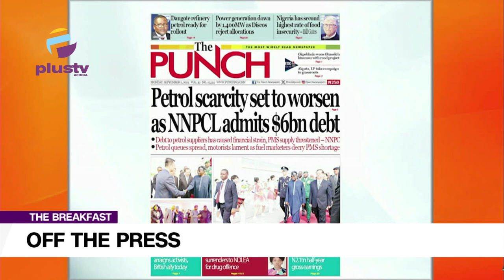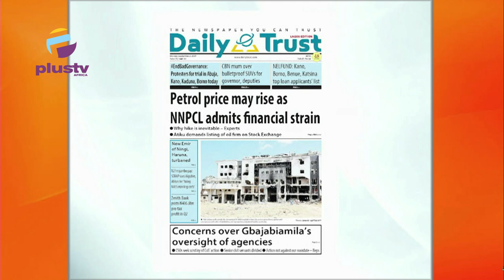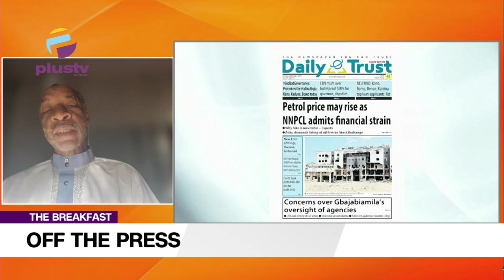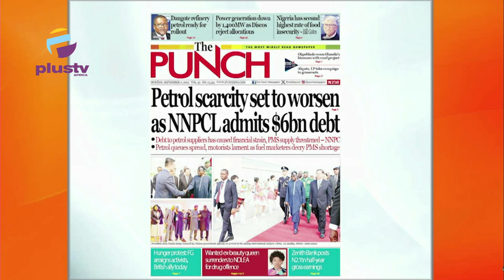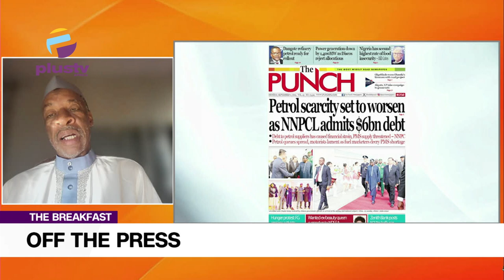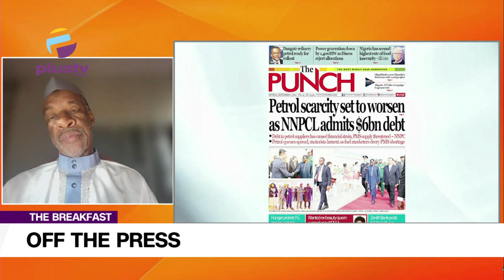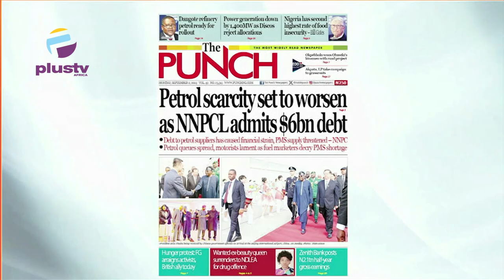Petrol scarcity set to worsen as NNPCL admits $6bn debt